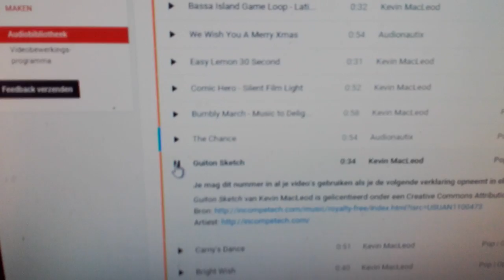Hey hey hey l homme fataal lang